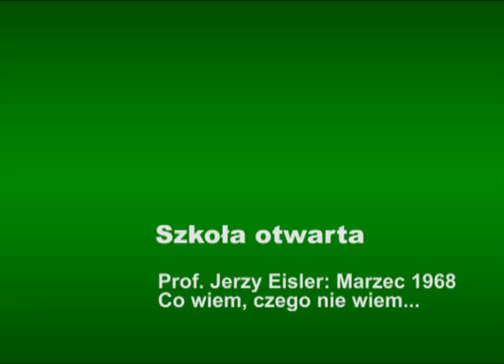Marzec 1968 - co wiem, czego nie wiem na ten temat - prof. Jerzy Eisler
Wykład prof. Jerzego Eislera zorganizowany w ramach Szkoły Otwartej w Liceum im. Tadeusza Reytana w Warszawie, 19 października 2011 r.